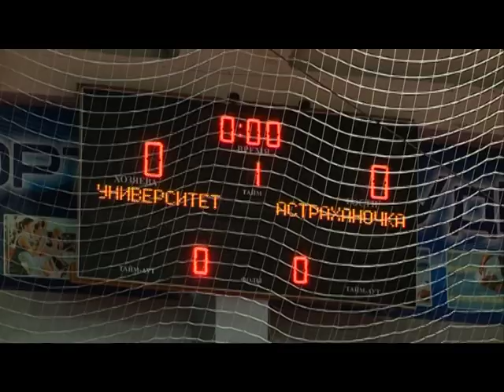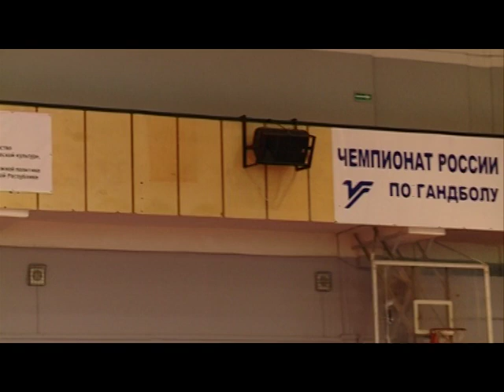19 09 2016 Точка спорта Гандбол